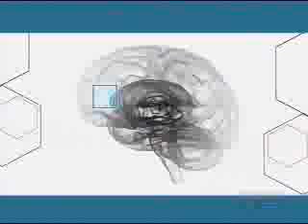Piers DiscoveryChannel 20030529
My first procrastination interview, when I was impossibly young.